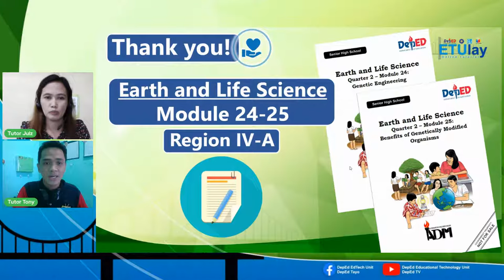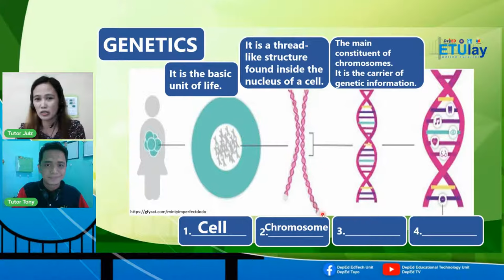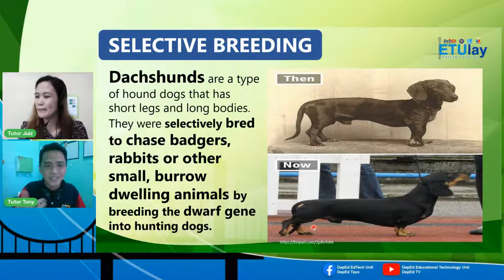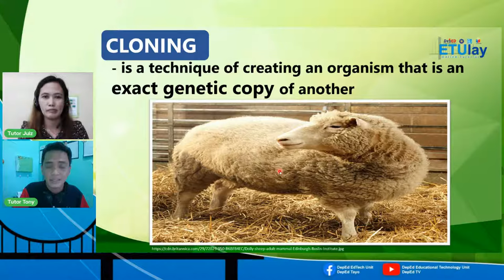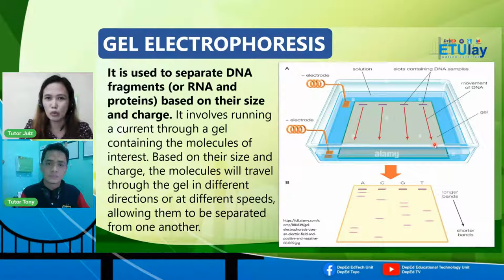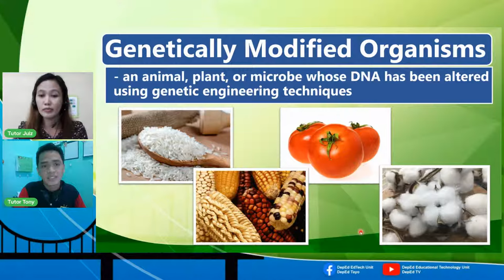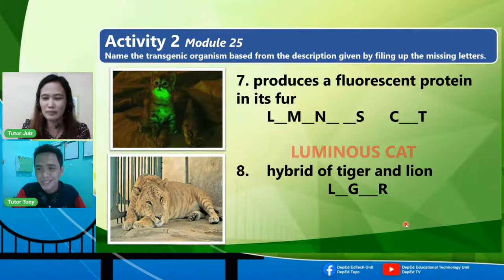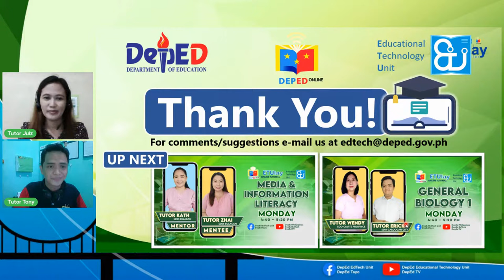Earth & Life Science - Monday Q2 Week 4